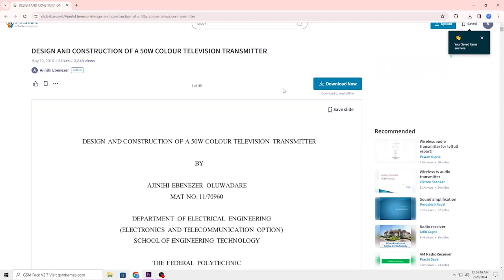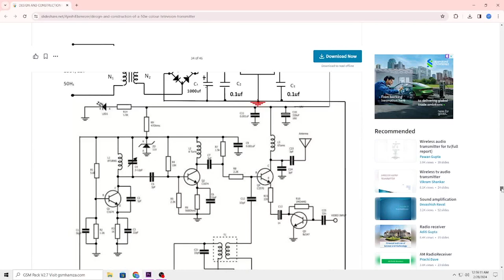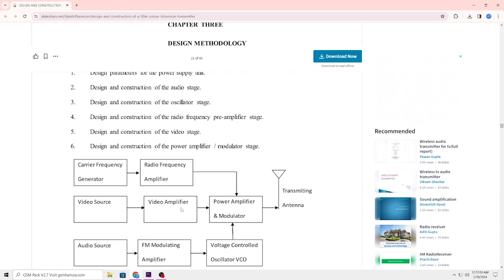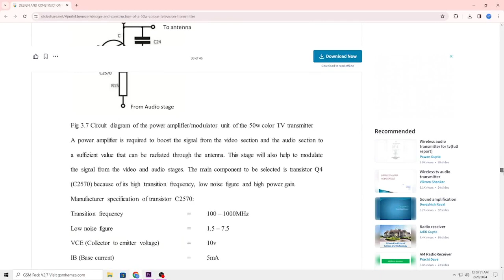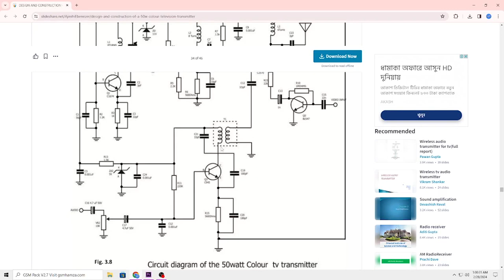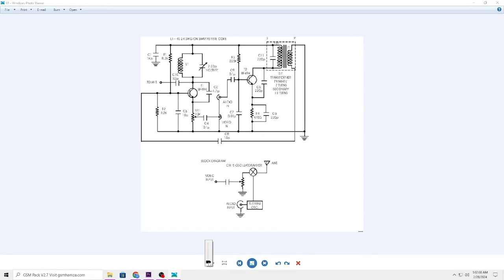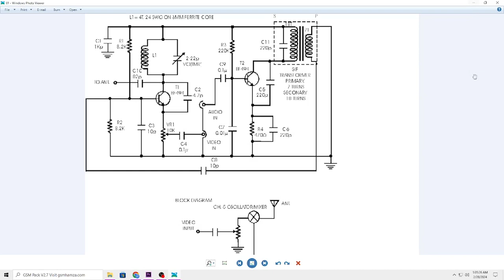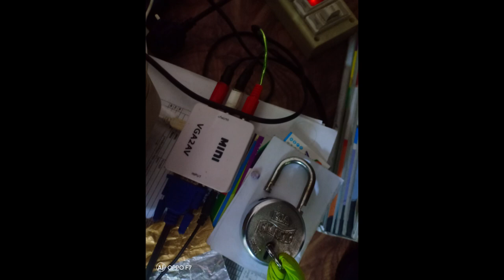Building a Simple Analog TV Transmitter, Bangla Explain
COMMUNICATION ENGINEERING | TOPIC - 4  | FREQUENCY MODULATION | TRANSMITTER | RADIO | DESIGN

A television transmitter is a transmitter that is used for terrestrial (over-the-air) television broadcasting. It is an electronic device that radiates radio waves that carry a video signal representing moving images, along with a synchronized audio channel, which is received by television receivers ('televisions' or 'TVs') belonging to a public audience, which display the image on a screen. A television transmitter, together with the broadcast studio which originates the content, is called a television station. Television transmitters must be licensed by governments, and are restricted to a certain frequency channel and power level. They transmit on frequency channels in the VHF and UHF bands. Since radio waves of these frequencies travel by line of sight, they are limited by the horizon to reception distances of 40–60 miles depending on the height of transmitter station.

Television transmitters use one of two different technologies: analog, in which the picture and sound are transmitted by analog signals modulated onto the radio carrier wave, and digital in which the picture and sound are transmitted by digital signals. The original television technology, analog television, began to be replaced in a transition beginning in 2006 in many countries with digital television (DTV) systems. These transmit pictures in a new format called HDTV (high-definition television) which has higher resolution and a wider screen aspect ratio than analog. DTV makes more efficient use of scarce radio spectrum bandwidth, as several DTV channels can be transmitted in the same bandwidth as a single analog channel. In both analog and digital television, different countries use several incompatible modulation standards to add the video and audio signals to the radio carrier wave.

The principles of primarily analog systems are summarized as they are typically more complex than digital transmitters due to the multiplexing of VSB and FM modulation stages.

টেলিভিশনের মূল ধারণা হচ্ছে শব্দ ও ছবিকে বেতার তরঙ্গের মাধ্যমে ট্রান্সমিট করা। মূলত তিনটি প্রযুক্তির সমন্বয়ে সৃষ্ট হয় টেলিভিশনের আউটপুট : টিভি ক্যামেরা যার কাজ হচ্ছে শব্দ ও ছবিকে তড়িৎ-চৌম্বকীয় সংকেতে রূপান্তর করা, টিভি ট্রান্সমিটার যার কাজ হচ্ছে এই সংকেতকে বেতার তরঙ্গের মাধ্যমে প্রেরণ করা এবং টিভি সেট (রিসিভার) যার কাজ হচ্ছে এই সংকেত গ্রহণ করে তাকে আগের ছবি ও শব্দে রুপান্তরিত করা। সাধারনত ক্যামেরা দিয়ে তোলা ছবিকে দুইভাগে ভাগ করা যায়: স্থিরচিত্র ও চলচ্চিত্র। স্থিরচিত্রের জন্য সাধারণ ক্যামেরা ও চলচ্চিত্রের জন্য মুভি/ভিডিও ক্যামেরার ব্যবহার হয়। প্রকৃতপক্ষে অনেকগুলো স্থিরচিত্রের সমন্বয়ে সৃষ্টি হয় চলচ্চিত্র। ভিডিও ক্যামেরা দ্রুত গতিতে পরপর অনেকগুলো স্থিরচিত্র (২৪ ছবি/সে) গ্রহণ করে। এই ছবিগুলোকে যখন একই গতিতে পরপর প্রদর্শন করা হয় তখন আমাদের চোখে এগুলো চলচ্চিত্র বলে মনে করে। ফ্রেমে এই দ্রুতগতিতে ছবি পরিবর্তনের কারগরি কৌশলটি আমাদের চোখে ধরা পড়ে না। চলচ্চিত্রকে খুবই ধীর গতিতে দেখলে এইসব স্থিরচিত্রগুলোকে আলাদাভাবে চিহ্নিত করা যায়। অ্যানালগ টিভি ক্যামেরা এইসব ছবির পিক্সেলকে সাধারনত ৫২৫টি লাইনে ভাগ করে লাইন বাই লাইন বেতার তরঙ্গের মাধ্যমে প্রেরণ করে। একইসাথে শব্দ তরঙ্গকে আলাদা সিগনালের মাধ্যমে প্রেরণ করে। ছবি ও শব্দের সিগনাল অ্যান্টেনা/কেবল/স্যাটেলাইটের মাধ্যমে টিভি গ্রহণ করে বিশেষ পদ্ধতিতে আবার ছবি ও শব্দে রুপান্তরিত করে। টেলিভিশন হতে গামা রশ্মি নির্গত হয়।

ABOUT ME

🔋Electrical🔌Electronics◻️Electro-medical🤖Robotics🛰️Communication💻Computer🧃Programming✖️Networking ⛔Hacking💪Engineering👷‍♂️, Studying📚 Earning💵Gaming🎮